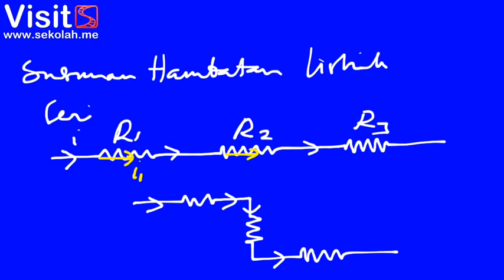Listrik DC (3/7)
Hambatan pengganti dari rangkaian hambatan yang disusun secara seri dan paralel.